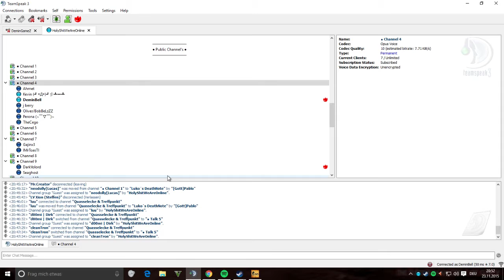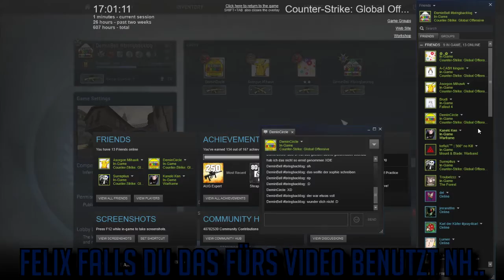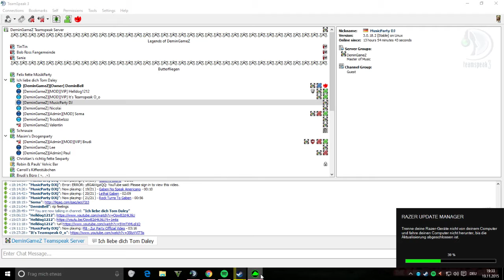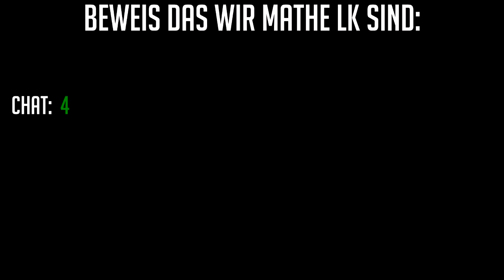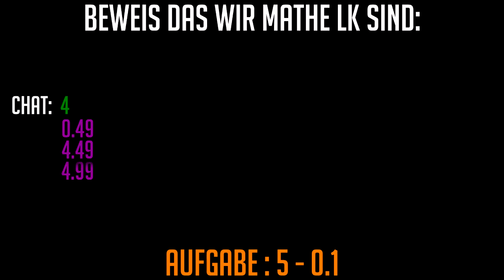Welcome to the DeminGameZ #023 - Counterstrike funny moments & more!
Welcome to the DeminGameZ
Immer Sonntag 15:00